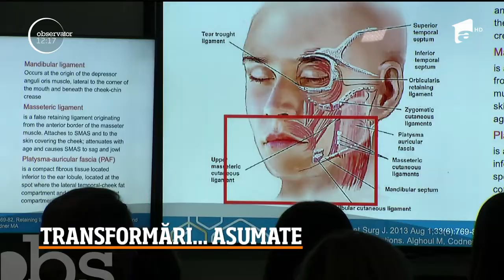Operații estetice, beneficii și riscuri. Ce sfaturi ne dau specialiștii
Ana Morodan este recunoscută pentru sinceritatea şi umorul ei și se mândreşte cu intervenţiile chirurgicale pe care şi le-a făcut. E asumată şi vorbeşte deschis despre ele, cu fiecare ocazie. Recunoaşte că sunt parte din imaginea ei,imagine pe care a transformat-o de ceva vreme într-un brand. Are sute de mii de urmăritori în online şi ştie că orice spune sau face îi poate influenţa pe cei care o iau drept model. Este dealtfel motivul pentru care este foarte atentă atunci când vine vorba despre schimbări radicale şi apelează întotdeauna la sfatul specialiştilor.